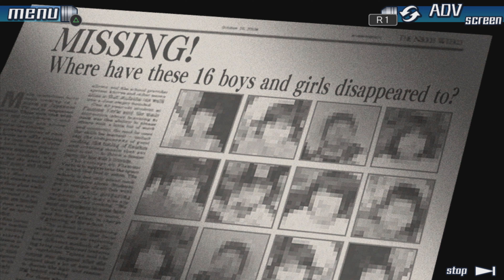Jeder ist ein Verdächtiger !!! | Zero Escape: 999 #10